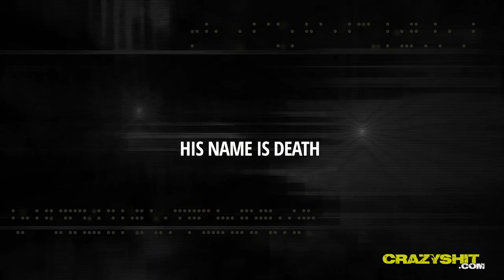ESCAPANDO DA MORTE #13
O Apenas Status HD Passa agora a apresentar uma série por titulo ESCAPANDO DA MORTE, como já se deixa claro que se trata de situação de vida ou morte, passaremos a exibir no Canal Apenas Status HD,
Você vai ficar arrepiado om situação de vida e morte de tirar o folego, por exemplo: Acidentes de carros, moto, entre vários outros gêneros de acidente aonde Deus coloca sua mão o pior não acontece!
Neste primeiro vídeo você vai vê como um motoqueiro quase é atropelado, entre muitos outros casos confira o vídeo
Gostei de fazer este vídeo e espero que gostem de assisti-lo.
ESCAPANDO DA MORTE #01
Aqui você encontra outros conteúdos do canal